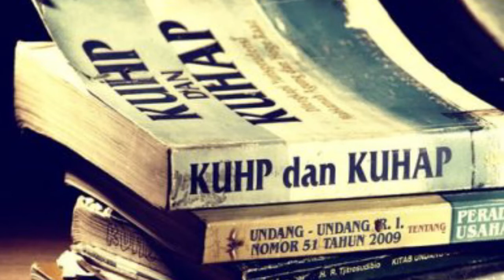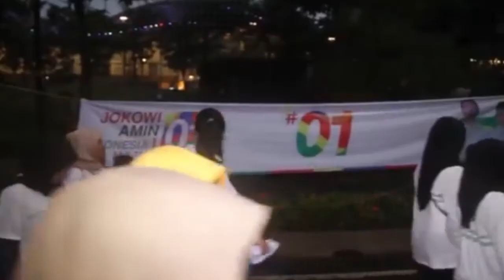Pesan Willy Prakarsa Untuk Presiden Jokowi